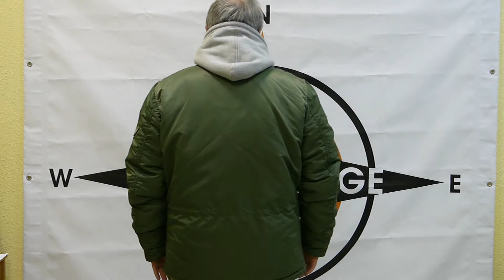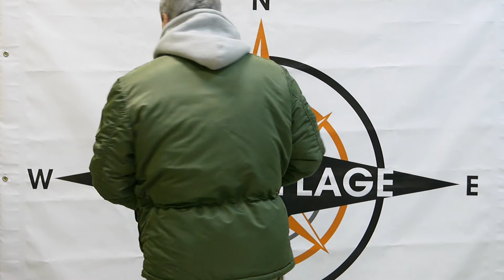Обзор куртки RANGER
Обзор куртки  RANGER производства НОРД ШТОРМ. Модель, состав и свойства ткани. Сезон осень/зима 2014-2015.